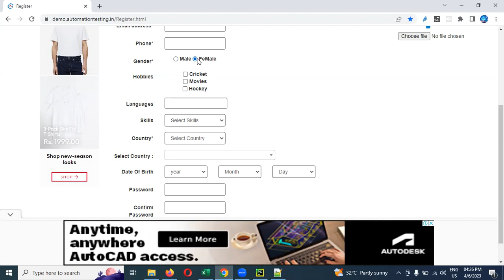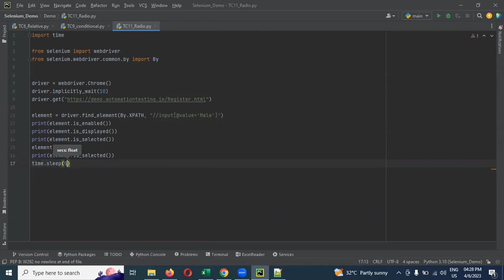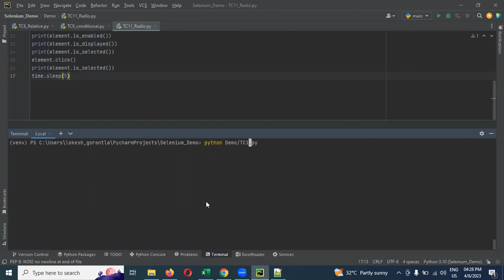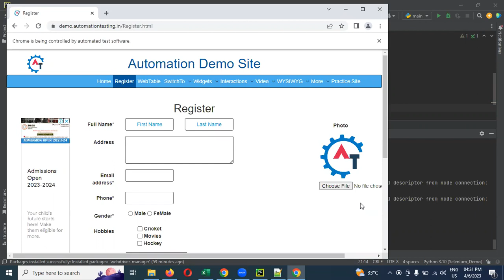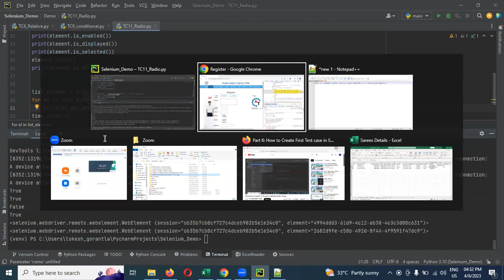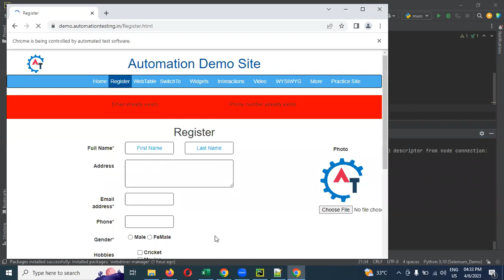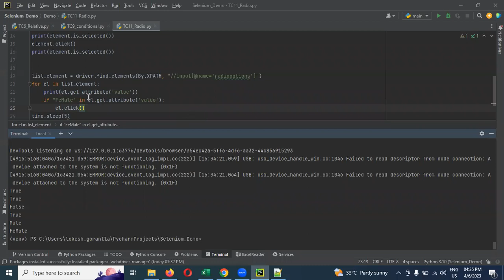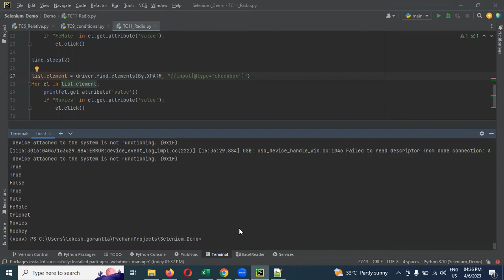Part 25: How to Handle Radio button and Checkbox in Selenium Python | Telugu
Thanks,
Lokesh Gorantla